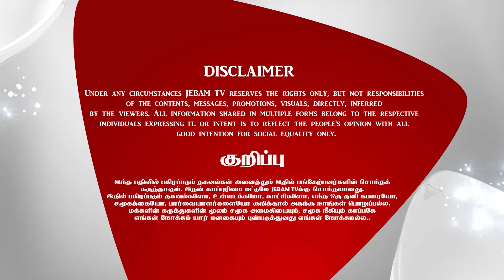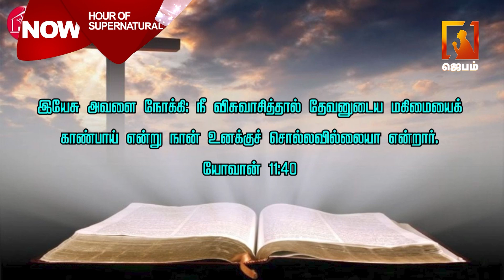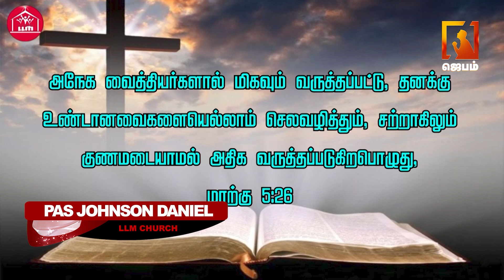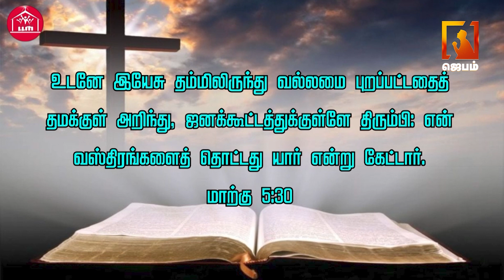இயற்கைக்கு அப்பாற்பட்ட நேரம் | HOUR OF SUPERNATURAL | Pas Johnson Daniel | LLM CHURCH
1. The Holy One- A programme where God is being praised for His holiness by describing His attributes.
2. Prayer Walk- Each day a street is selected and prayer walked. So monthly 22 streets are walked and prayed for.
3. Traffic prayer-Telecast of Praying on the accident spots .
4. Emergency prayer-Instant telecast of prayer points and Praying for the critical patients in the hospitals as and when the prayer needs are shared from 17 different well known hospitals in the city.
5. Breaking Prayer- whatever be the breaking news would be immediately telecasted as a prayer need.
6. How to Pray?- Based on the ongoing issues of the society, three different pastors discuss how to avoid the future repetitions of the same issues and pray for the same.
7. My leaders-Telecast of conducting Personal interviews with Government Leaders and praying for them based on 1Timothy-1:2.
8. The Real Fighters- Daily prayer for the army and the police departments.
9. The Real Heroes- Daily prayer for the safety of Ambulance drivers.
10. Men of God- Personal interview with men of God where they share their testimonies and life experiences.
11. A Hand full of flour and little oil- Diet advice for pastors and preachers, live cooking, suggestions for consuming energy giving food for pastors before ministering on the stage.
12. Wedding at Cana- Telecasting the interview with the men of God on their Wedding Anniversary.
13. Don’t Worry- Teaching the people How to pray instead of worrying when the enemies rise against them.
14. Media Missions- Praying for all the Christian Media channels.
15. Seed- Telecasting the lives of the men of God who have entered into eternal glory.
16. Goodnight – Thanksgiving prayer for the day.